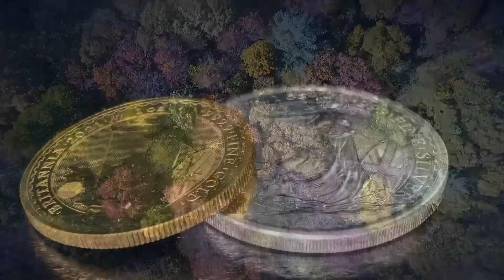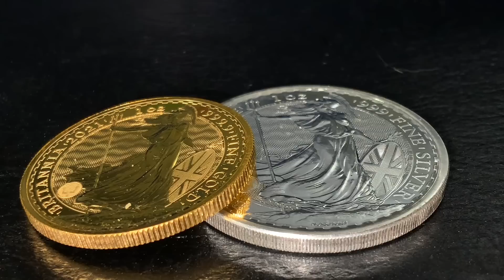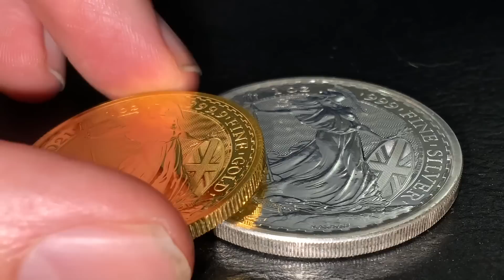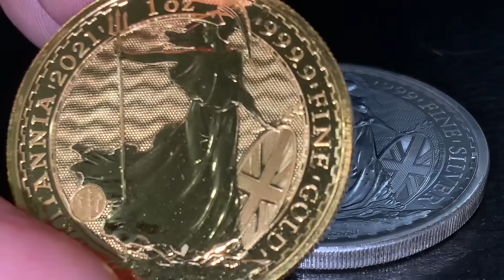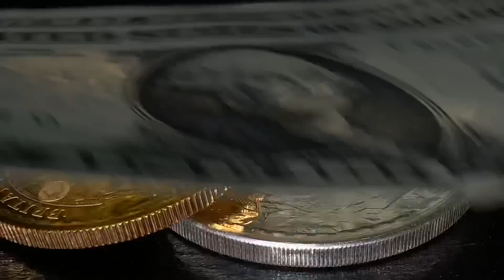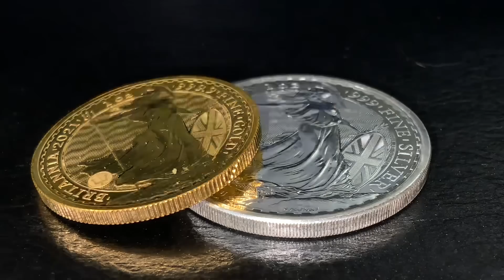The Worst Is Yet To Come! Gold And Silver WILL Suffer Says Big Bank!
HUGE drops in gold and silver are coming into 2023 according to analysis from a large financial institution. The conditions sound believable. In this video, I talk about how and why this coudl happen.